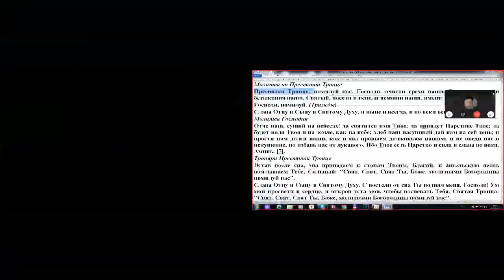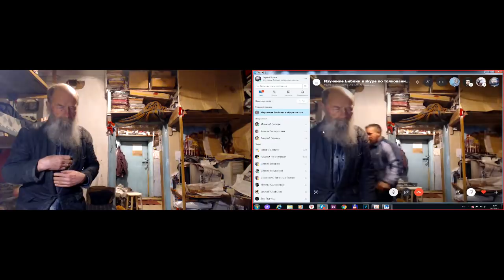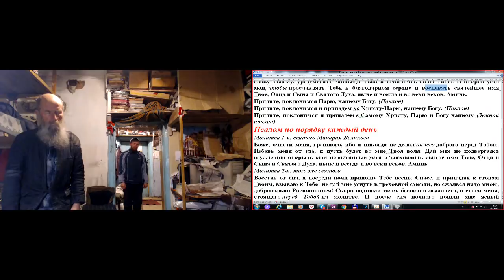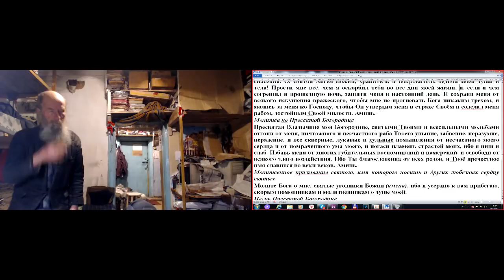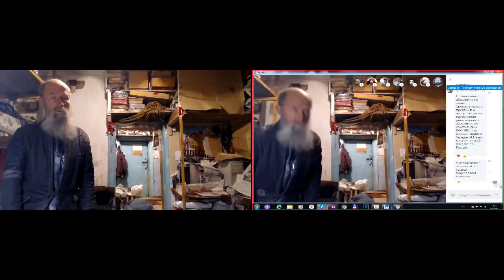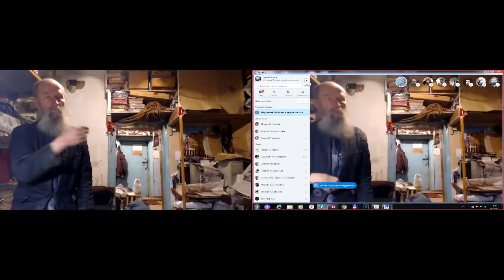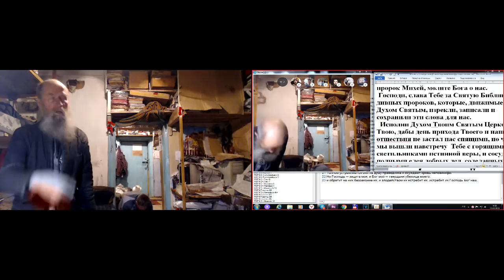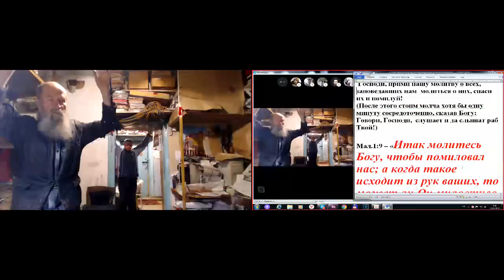Утренние молитвы и послесловие. Лидия. Без Бога ни шагу! 25.03 2019